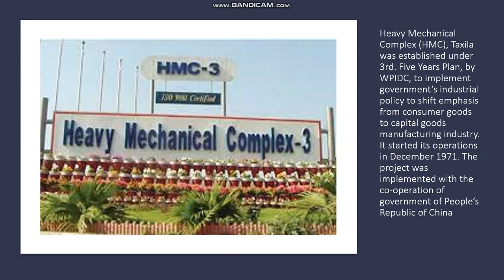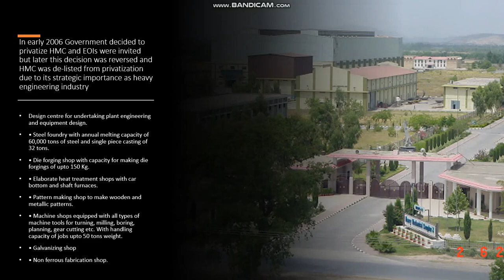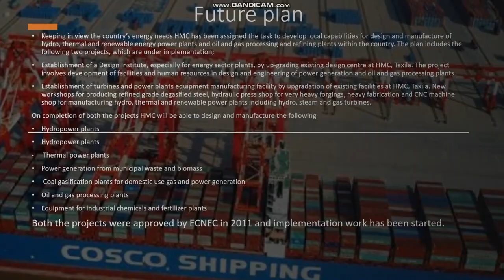History Of Heavy Mechanical Complex (HMC) | Progressive Academics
Presented By: Muhammad Kamran Ayub
Registration no. FA21 BSE 077